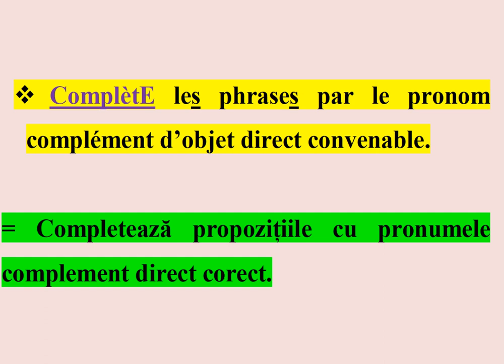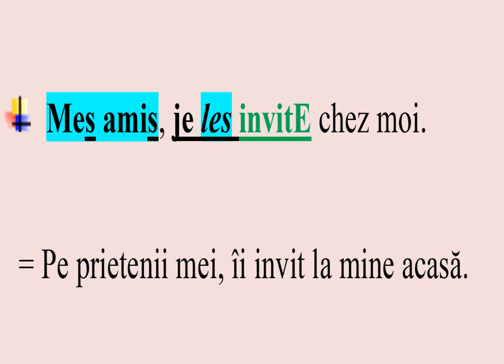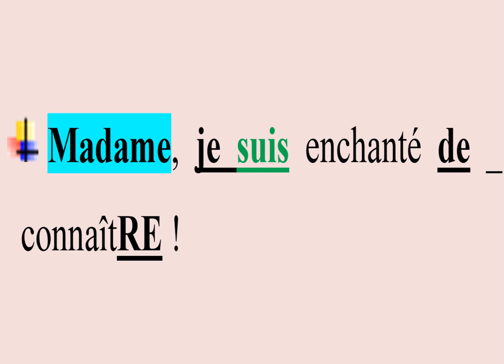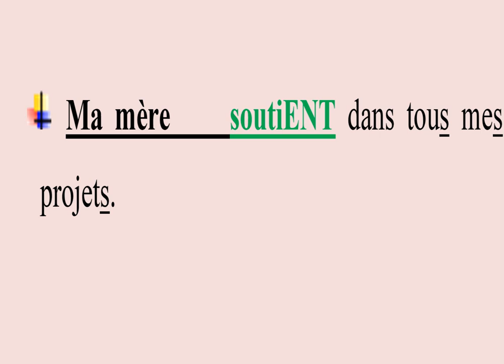Pronumele CD -Exerciții #4 Les Pronoms COD -Exercices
Pronumele CD -Exerciții -Les Pronoms COD -Exercices
20 de propoziții simple  la prezent -Dubla pronominalizare C.D -C.I  -20 phrases simples au présent -Double pronominalisation -C.O.D. - C.O.I.
20 de propoziții simple  la prezent -Dubla pronominalizare C.I -C.D  -20 phrases simples au présent -Double pronominalisation -C.O.I. - C.O.D.
50 Propoziții simple cu C.I. Verbe  la Prezent - Phrases simples avec des C.O.I. Verbes au Présent
50 Propoziții simple cu CD. Verbe  la Prezent - Phrases simples avec des C.O.D. Verbes au présent
50 de Propoziții simple la Viitorul Popular -Verbe de grupa I -Phrases simples au Futur Proche -Verbes du premier groupe (-er)